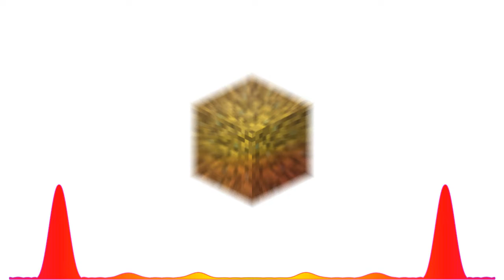dirt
digging dirt type beat